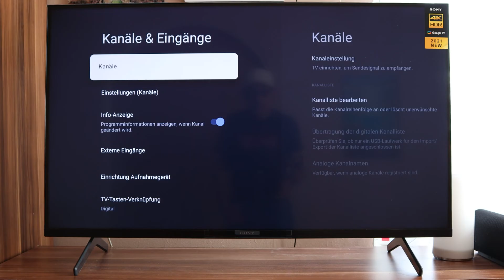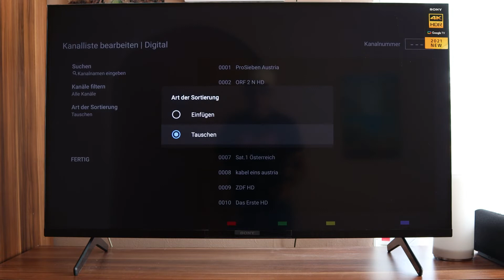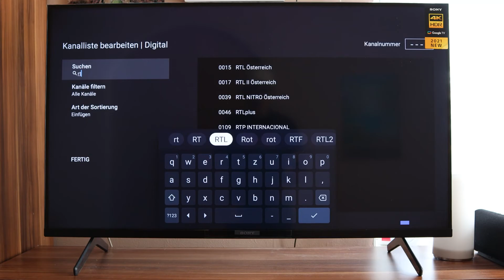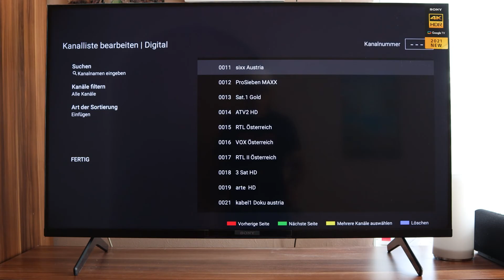Sender sortieren Sony Android TV 2021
Heute zeigen wir euch wie ihr bei euren Sony Android Fernseher die Sender sortieren könnt.